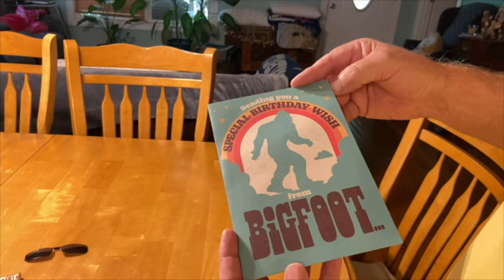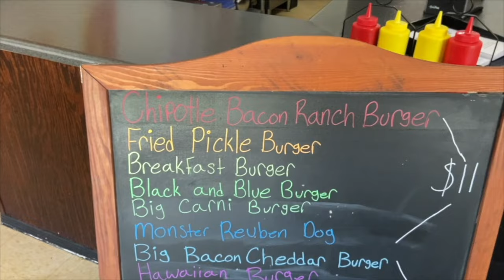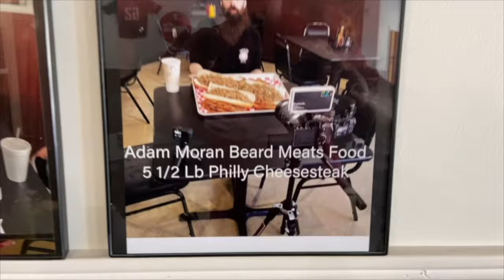WILL He Take On The 6 POUND Philly Cheesesteak CHALLENGE At 56?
In this video, we celebrate Mike from  @Arrigo_Outdoor_Adventures as he turns 56 years of age! Will he take on Carnival Cafe's 6 pound Philly Cheesesteak Challenge?

FILM GEAR I USE:
-GoPro HERO 11 Black
-GoPro HERO 10 Black
-GoPro Chest Mount
-GoPro Enduro Batteries
-Apple iPhone 11
-Apple MacBook Pro M1
-Lacie 4GB External Hard Drive

If you have something you would like to send to the channel, please send to:

We appreciate your kinds words of support!